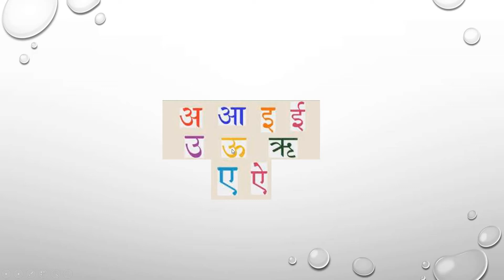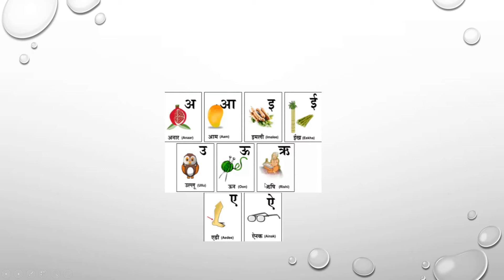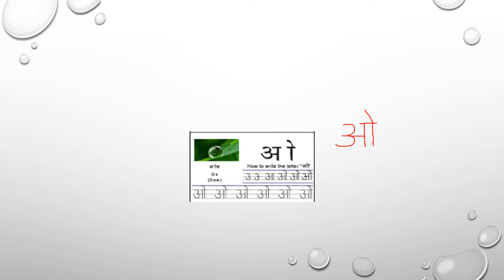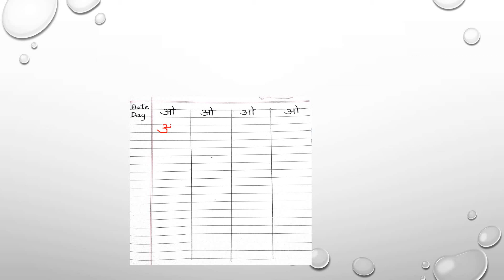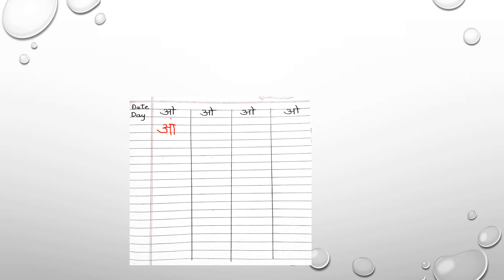HINDI CLASS 1( JULY 20)